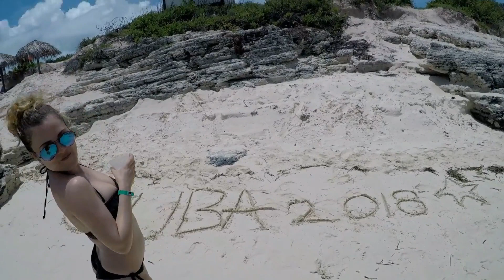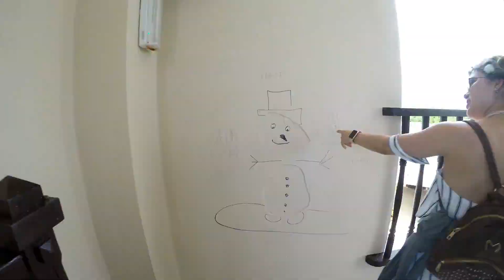Valentin Perla Blanca Hotel / CAYO SANTA MARIA - CAIBARIEN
Here we share a little of our vacation, in this video we go to the Hotel Valentin Perla Blanca in Cayo Santa Maria, Caibarien, Villa Clara .. The hotel is almost new and very nice, the attention I give a 10 was perfect, I think they should to have more animation but you can go to the small towns to dance and enjoy.

📸Cámaras que utilizamos en nuestros videos:
- NIKON D3300
- CANON 1100D

ESPERO LE GUSTE NUESTROS VIDEOS
GRACIAS !!!

G E M I N I S    V L O G S  ♊️